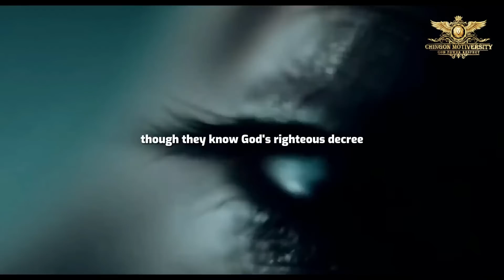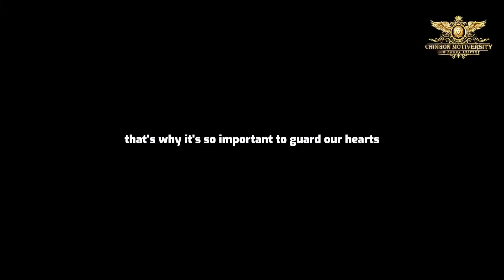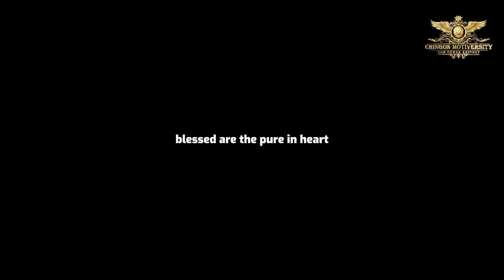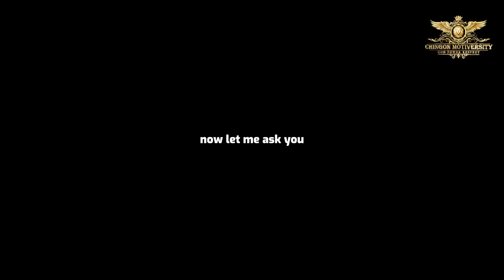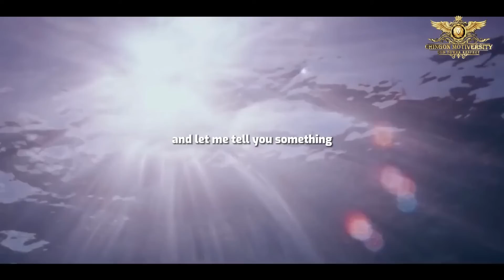Unbelievable Results: Discover the Secret to Unlocking the Power of Prayer!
If you're looking for quick and easy ways to improve your life, then you need to watch this video. We'll show you how to unlock the power of prayer and use it to improve your life in incredible ways. After watching this video, you'll be able to see the benefits of prayer in your own life--and you won't believe how easy it is to start!